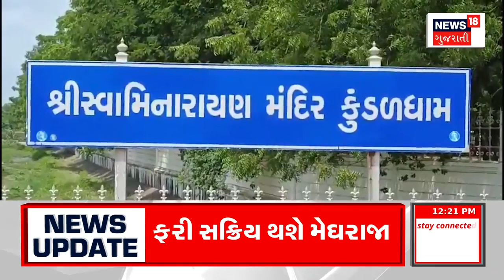Surendranagar News : વિવાદિત ચિત્રો હટ્યા હવે વિવાદ અટકશે ? | Hanumanji Vivad | Gujarati Samachar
Surendranagar News : Controversial murals below Hanumanji idol in Salangpur temple removed. Saints of Sanatan Dharma chanted in the Mahasammelan in Limbadi. A committee will be formed in Junagadh. The meeting will be held in 10 days under the chairmanship of Shernath Bapu. As many as 14 resolutions were made in the meeting of monks and saints of Sanatan Dharma.

Surendranagar News : સાળંગપુર મંદિરમાં હનુમાનજીની મૂર્તિ નીચેના વિવાદિત ભીંતચિત્રો હટાવી લેવામાં આવ્યા. લીંબડીમાં સનાતન ધર્મના સાધુ-સંતોએ મહાસંમેલનમાં લલકાર કર્યો. જૂનાગઢમાં ખાતે એક સમિતિની રચના કરાશે.શેરનાથ બાપુની અધ્યક્ષતામાં 10 દિવસમાં મળશે બેઠક.સનાતન ધર્મના સાધુ-સંતોની બેઠકમાં 14 જેટલા ઠરાવો કરવામાં આવ્યા. n18oc_surendranagar